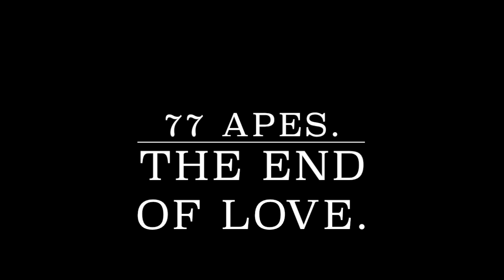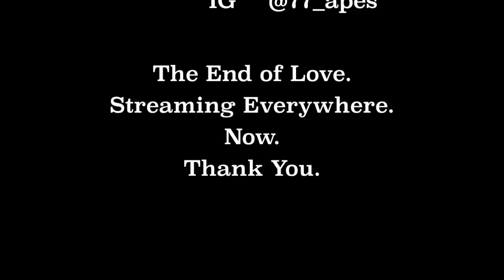77 APES: LIVE AT STELLA BLUES, NEW HAVEN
Lo-fi recording of recent concert featuring songs from The End of Love and other hits/interpolations by 77 Apes.

Setlist:

The Lo-Fi Stomp.
Deception (Le Tigre cover).
Blood in Your Veins.
La Catrina.
Devil Knows Devil.
Sojourner.
SnakeHips.
Brutal / Pump It Up (O. Rodrigo/E. Costello cover)
Pelvic Elevator.
Miss You (Rolling Stones Cover).